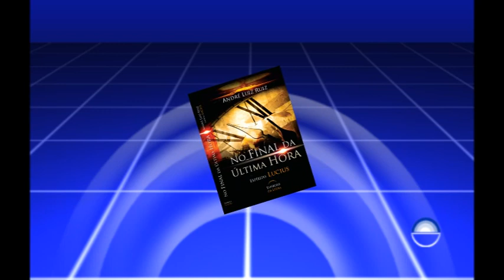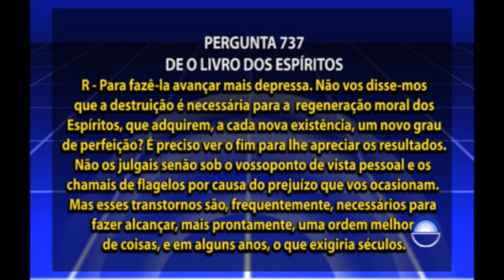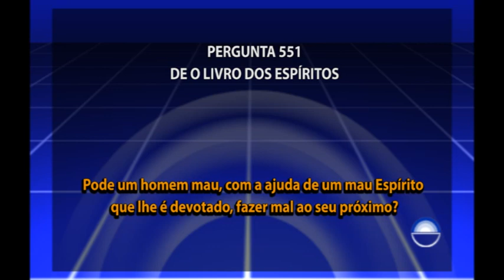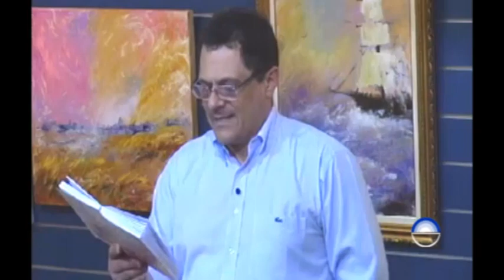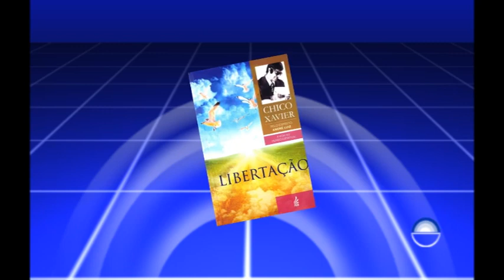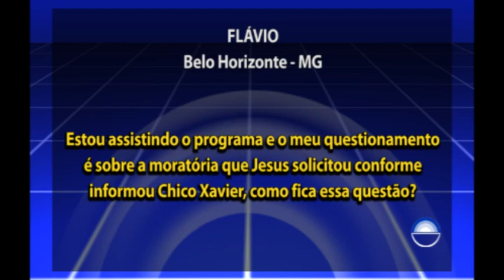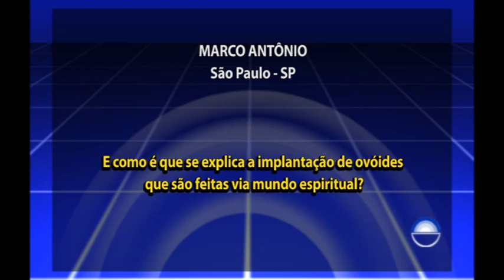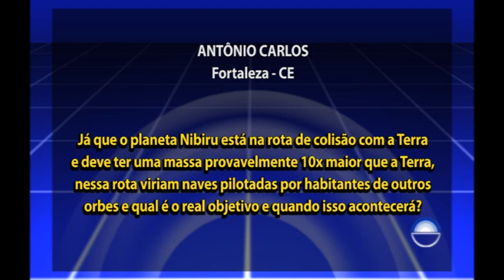308 - Estudo O Livro dos Espíritos - Livro Dois, Capítulo IX, Pergunta nº 551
Capítulo: Livro Dois, Capítulo IX

551 – Pode um homem mau, com a ajuda de um mau Espírito que lhe é devotado, fazer mal ao seu próximo?